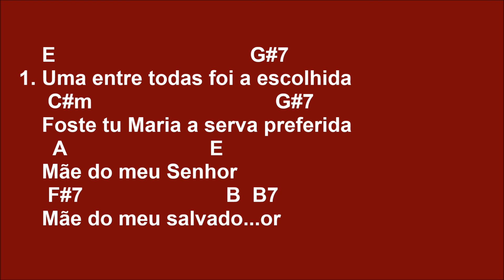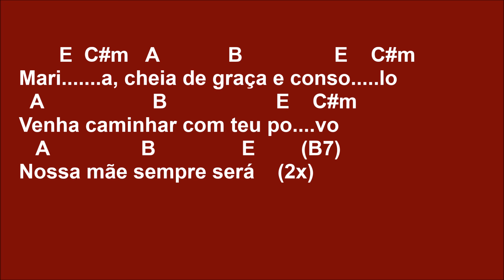[MARIA] 509 - A ESCOLHIDA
SUGESTÃO DE RITMO

Baixo  baixo  cima   cima  baixo  cima

   E                                    G#7
1. Uma entre todas foi a escolhida
     C#m                                G#7
    Foste tu Maria a serva preferida
      A                           E
    Mãe do meu Senhor
     F#7                          B  B7
    Mãe do meu salvado...or

       E  C#m    A            B                E    C#m
Mari. a, cheia de graça e conso. lo
  A                   B                     E    C#m
Venha caminhar com teu po. vo
   A                  B               E        (B7)
Nossa mãe sempre será    (2x)

   E                                         G#7
2. Roga pelos pecadores desta Terra
     C#m                                          G#7
    Roga pelo povo que em seu Deus espera
      A                          E